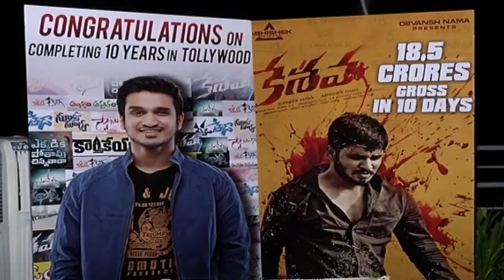Nikhil 10 Years In Telugu Film Industry Celebrations || Sudheer Varma, Chandoo || SVV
Watch Nikhil 10 Years in Telugu Film Industry Celebrations. Sudheer Varma, Chandoo Mondeti, Parasuram, Raja Ravindra, Sekhar Kammula were present at the Celebration Event.